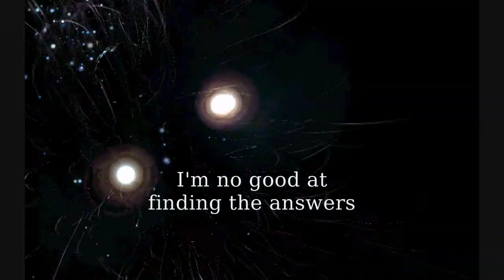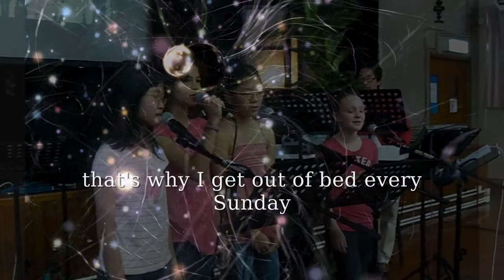City of God (Every Sunday) with lyrics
Infectious song for teens and tweens about living in two worlds. Singers are Becky, Annabel, Lindie and Lexi. Recorded at Community Church, Hong Kong. Words and music by N. Vittachi/ L. Vittachi/ R Fawdry